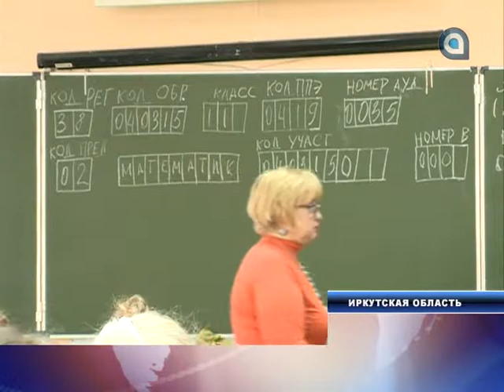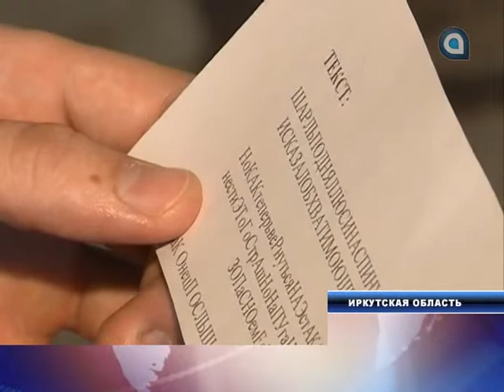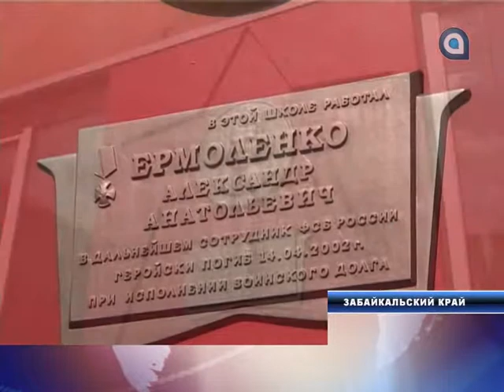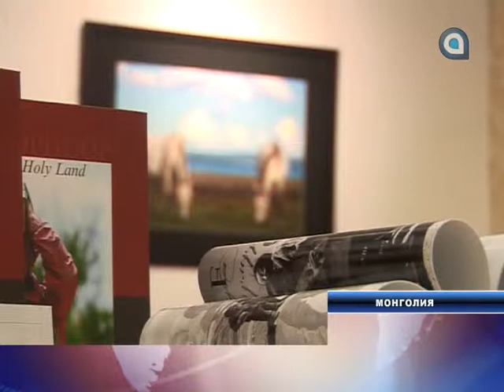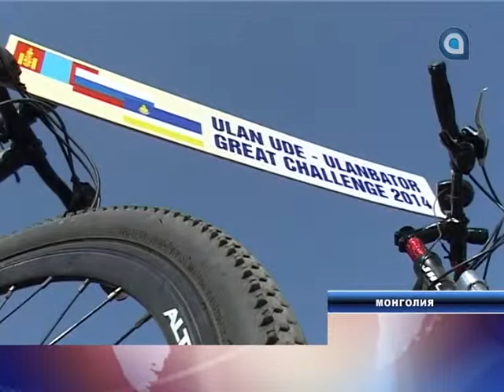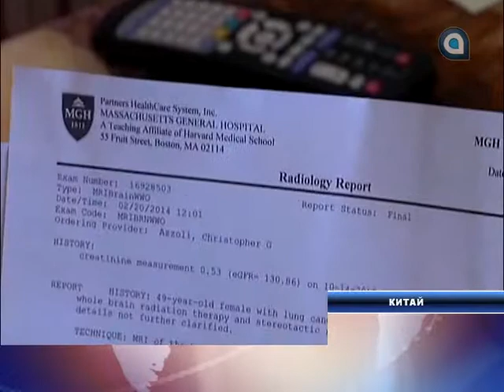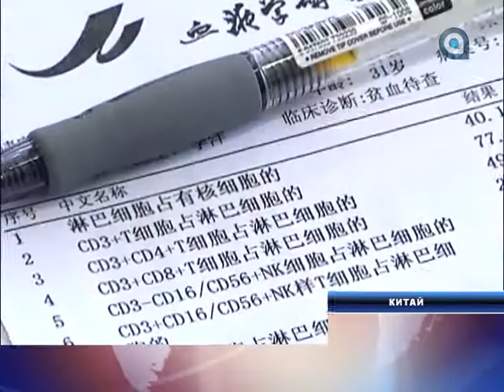Середина Земли 15.04.2014